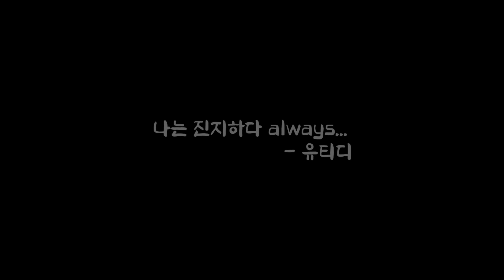도미라멘을 만들기 위한 시작...도미손질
이번 영상은 도미 한마리를 손질하여 나온 뼈로
육수를 만들어 라멘을 만들기 위한 첫과정을 담은 영상입니다.
빨리 진행하여 라멘을 만들었어야 하나
하다보니 라멘을 잊고 too much talker 가 되어가는 과정이 되었네요.

보시는 분들에 따라 잔인한 장면과 단어가 자주 나올 수 있다 생각되오니
선별적 시청을 부탁드립니다.
아, 그리고 첫부분 영상의 음질이 좋질 않습니다.
핀마이크는 착용하였으나 고성능녹음기에 잭을 꽂질 않아서
아이폰에 녹음된 음성을 사용하여 그렇습니다.
후반부에 눈치채고 잘 꽂았으니 ...이해 부탁드립니다.